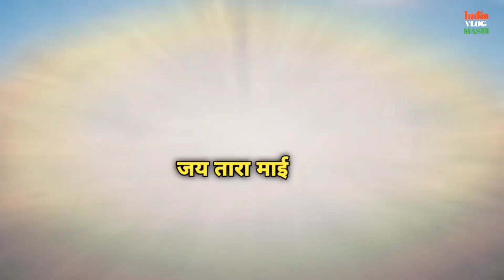शरद पूर्णिमा 2020 विशाल भंडारा तारा माई | Tara Mai barua Sagar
About this video:- शरद पूर्णिमा 2020 विशाल भंडारा तारा माई | Tara Mai barua Sagar

Hi
Welcome To india vlog masti review And lifestyle Vlogs youtube channel

youtube channel :- india vlog masti information review and lifestyle Vlogs